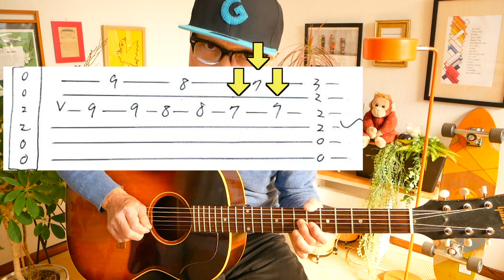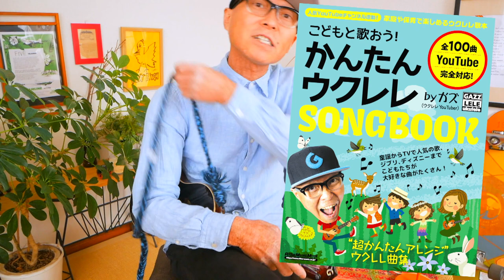【アコギ】めちゃドヤれる！かっこいい終わり方〜エンディングを超解説